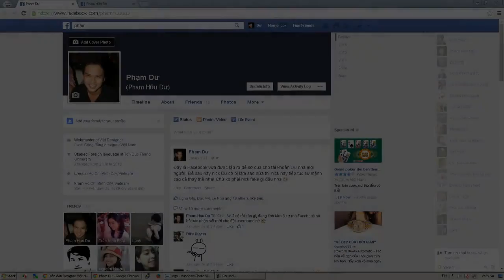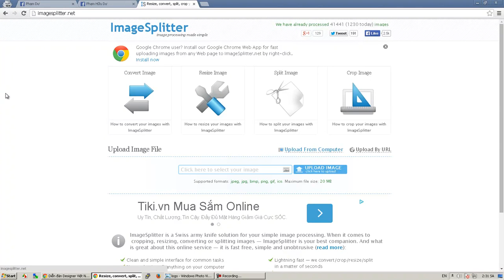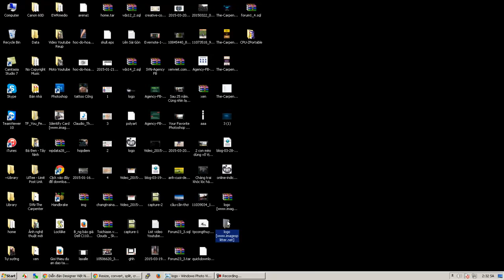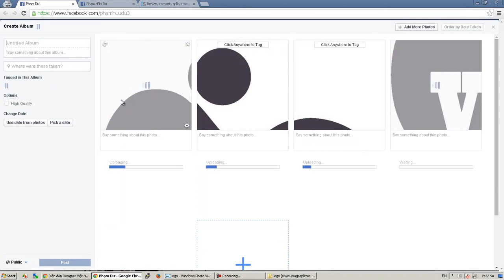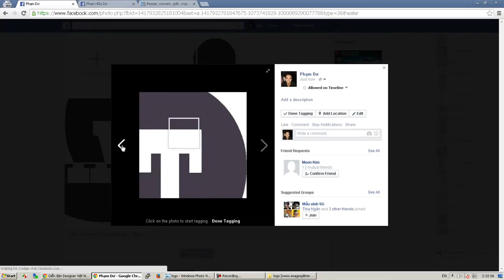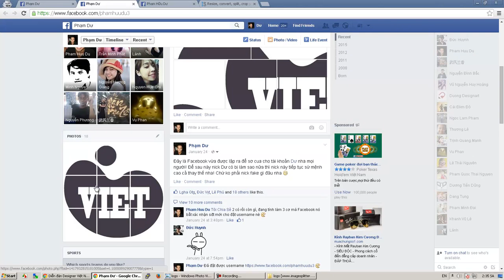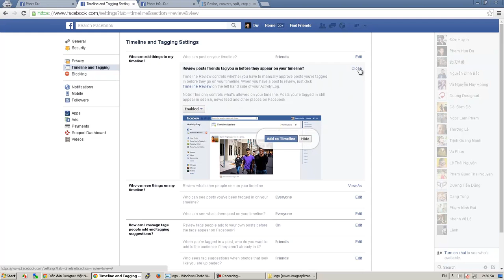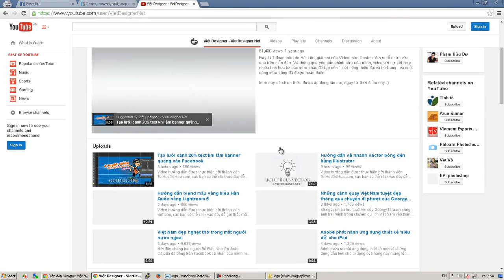Hướng dẫn trang trí giao diện Facebook Timeline với 9 ảnh ghép thành 1